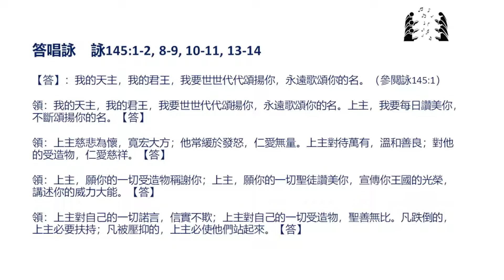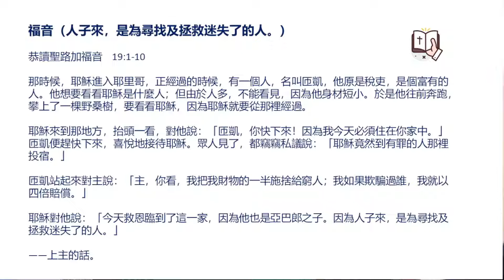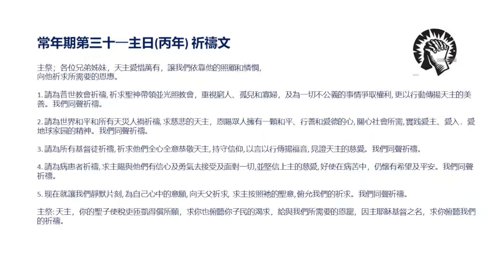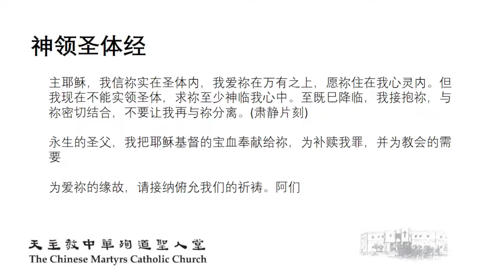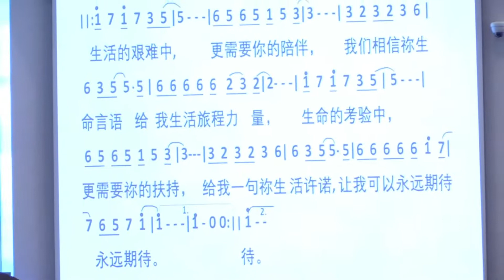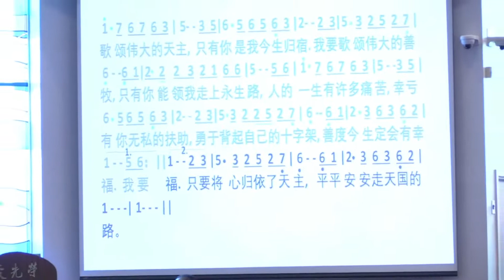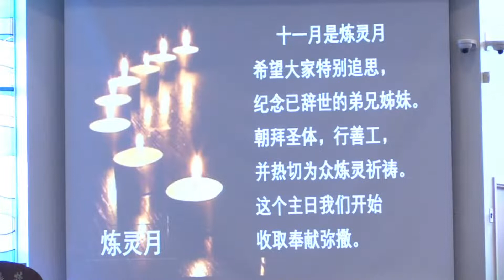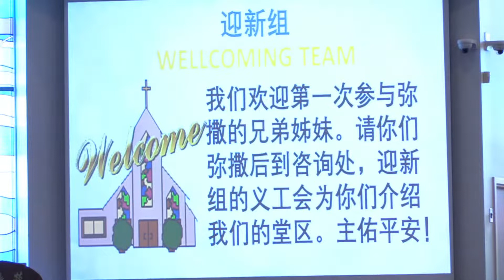2022/10/30 國語彌撒【常年期第三十一主日】天主教多倫多中華殉道聖人堂